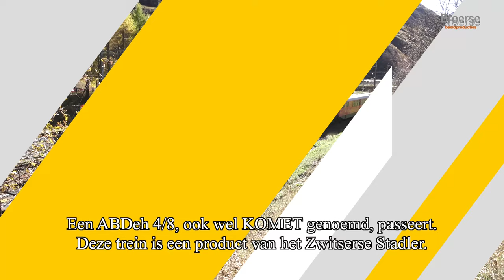De Matterhorn Gotthard Bahn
De Matterhorn Gotthard Bahn (MGB) is in 2003 ontstaan door een fusie van de toenmalige Furka Oberalpbahn (FO) met de Brig-Visp-Zermattbahn (BVZ). Ook de Schöllenenbahn is onderdeel van de MGB. In 1917 opgericht en in 1961 overgenomen door de toenmalige FO.
De MGB is ook exploitant van de autotrein Realp-Oberwald, waarvan hier ook enkele beelden.
De MGB beschikt op diverse gedeeltes van haar sporen over tandrad. Deze is van het systeem Abt.